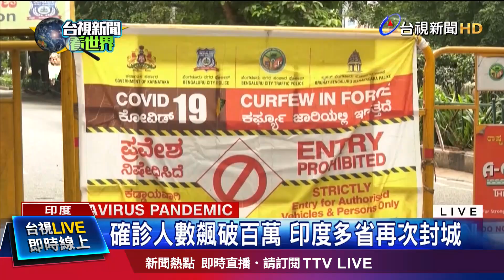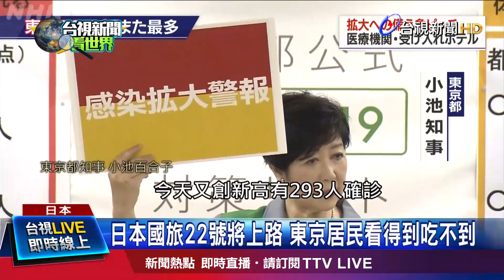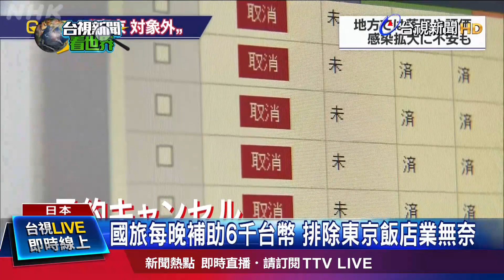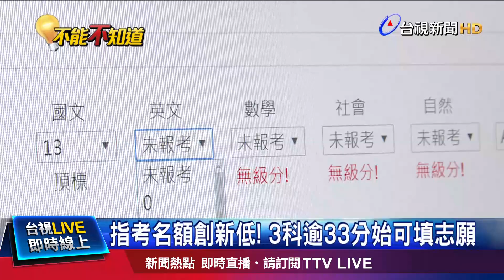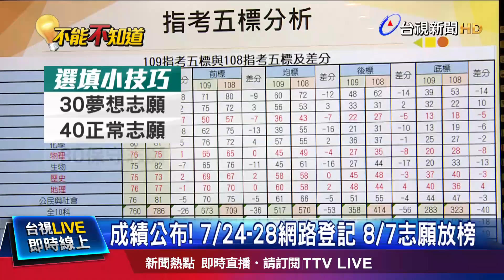情「菲」得已多兩例 發燒「泰」人全陰性【發燒話題】-20200717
(00:00)境外移入再「+2」！ 菲律賓工作返台確診
(02:05)巴西確診飆破2百萬例 印度百萬人確診
(04:32)日本國旅22號將上路 東京居民看得到吃不到
(06:38)未戴口罩被請出店外 佛州女吼：戴罩是邪教
(08:59)「單雙」都能買！1269間郵局 連兩週六加班
(10:44)指考名額創新低！3科逾33分始可填志願